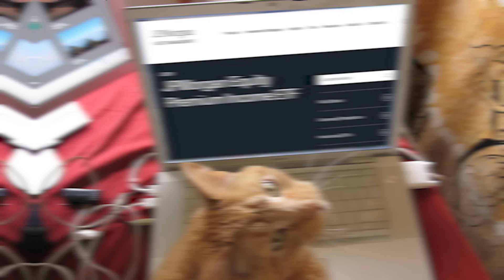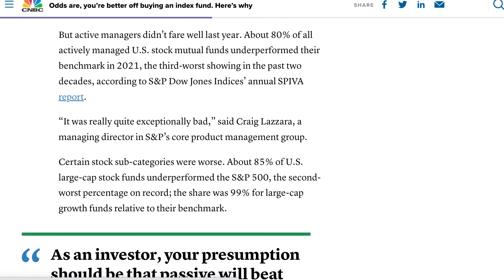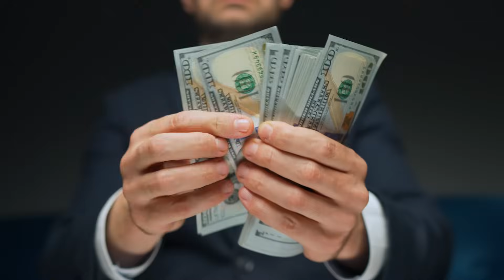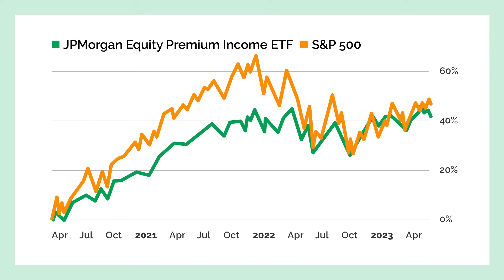ETFs vs. Individual Stocks: How Do They Compare?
How do ETF's hold up against stocks on the S&P500? This week, Marc answers this question and discusses the benefits (and risks) of buying ETFs.